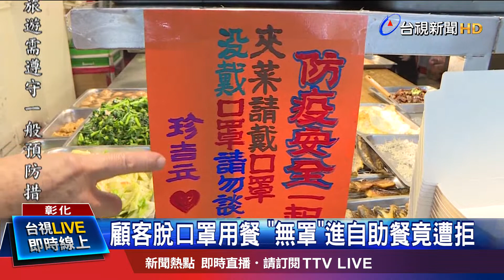憂飛沫"加料" 業者:無口罩時夾菜勿交談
隨著武漢肺炎疫情升溫，引起民眾恐慌，彰化有自助餐業者，在門口張貼防疫要戴口罩才能進入，還有業者提醒，沒戴口罩請勿講話等告示，有民眾不知道，沒戴口罩到自助餐店被請回，但店內用餐民眾拿下口照吃飯，對比之下，也讓民眾看傻了眼，質疑會不會矯枉過正了呢。